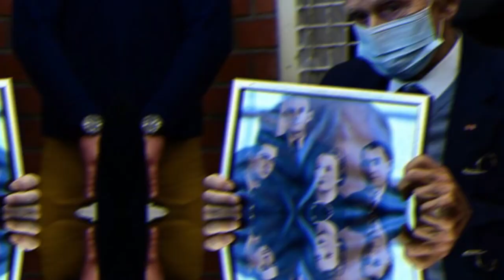ஜெர்மனியில் 101 வயது முதியவருக்கு அதிர்ச்சி கொடுத்த நீதிமன்றம்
நேற்று வழக்கு முடிவுக்கு வந்தபோதும்கூட "நான் ஏன் இங்கு இருக்கிறேன் என்பதை அறியவில்லை," என்றார் அவர்.